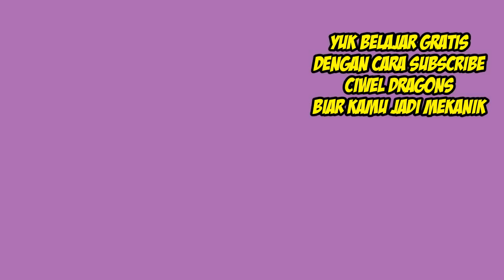CARA GANTI PISTON HONDA BEAT EPISODE 3 [persiapan pemasangan]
pada time ini kita akan merakit ulang seher dan seperangkatnya yuk simak untuk honda beat memasang piston

BY CIWEL DRAGON, CIWEL DRAGONS

OTOMOTIF

bore up honda beat fi,
beat fi pake seher vario 125,
bore up honda beat buat harian,
bore up honda beat 150cc,